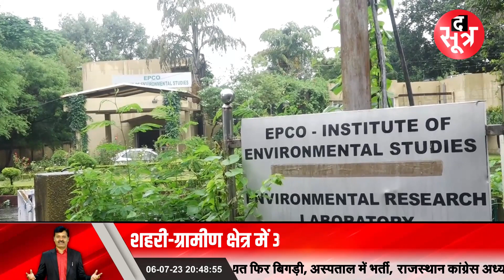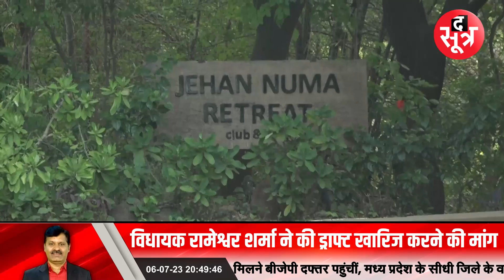BJP विधायक ने क्यों की MasterPlan खारिज करने की मांग, shivrajsingh के किस मंत्री को लगा झटका?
BJP विधायक ने क्यों की MasterPlan खारिज करने की मांग, ShivrajSinghChouhan के किस मंत्री को लगा झटका?

विस्तृत खबर के लिए लिंक पर क्लिक करें:

ऐप पर वीडियो देखें:
ऐप डाउनलोड करें
Android:

THIS IS NOT A TAX RECEIPT OR INVOICE
The Sootr
Atarangi Media house private limited
3, Indira Press Complex,